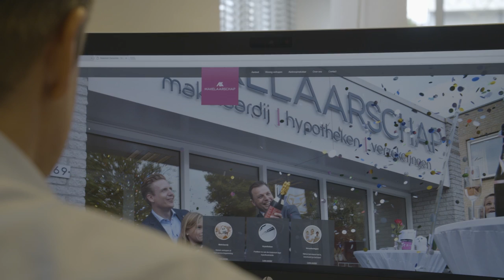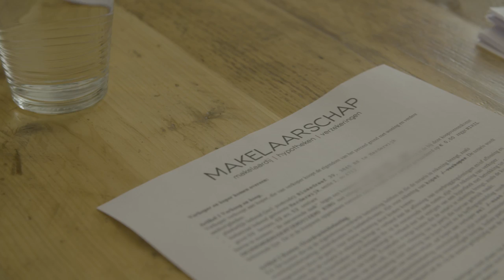Verkoop jij het mooiste huis? Word dan makelaar! | Randstad - Dag 35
Lonneke loopt een dagje mee met een makelaar bij een makelaardij. Ze gaan eerst een huis bezichtigen waarbij Lonneke dit mag proberen te verkopen aan de makelaar zelf. Denk jij dat het haar gelukt is? Bekijk de video en kom erachter!

Ga snel naar:
0:00 - Aan de slag als makelaar
0:40 - Een huis bezichtiging, wat houdt het in?
1:51 - Een koopcontract tekenen in de makelaardij
2:22 - Competenties van een makelaar